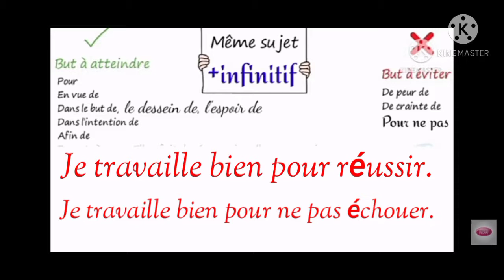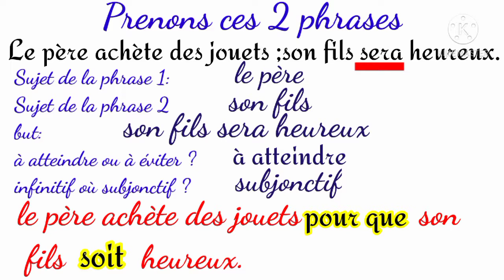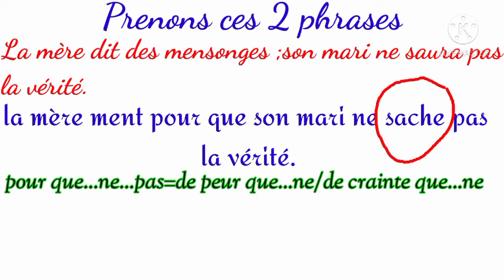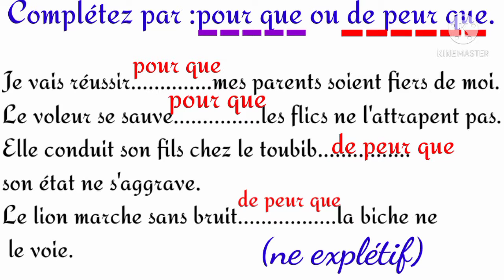(2) l'expression de but +subjonctif présent sujets différents+subjonctif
رابط درس subjonctif présent
leçon vous montrant comment exprimer le but
exprimer le but en français,
exprimer le but exercices,
exprimer le but et la cause,
exprimer le but avec pour,
comment exprimer le but,
exprimer le but fle,
exprimer le but francais facile,
pour exprimer le but
التعبير عن الهدف
كيف تعبر عن الهدف بالفرنسية
عبارات تستعمل للتعبير عن الهدف
شرح درس الهدف بالفرنسية
الثالثة اعدادي الدورة الثانية درس التعبير عن الهدف
Expression de but
exprimer le but leçon
exprimer le but en arabe
leçon subordonnée de but
comment exprimer le but en français
conjugaison : le subjonctif présent
comment former le subjonctif présent
subordonnée de but exercices,
la proposition subordonnée de but 4am,
la subordonnée de but شرح بالعربي,
قاعدة le subordonnée de but,
la subordonnée de but,
la subordonnée de but 4am,
subordonnée du but